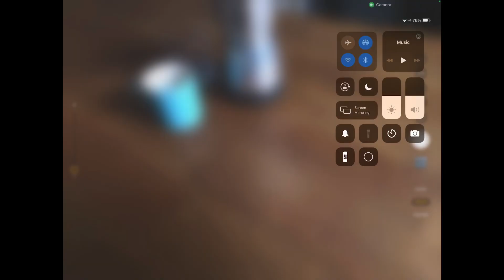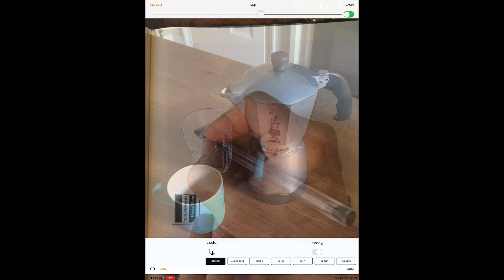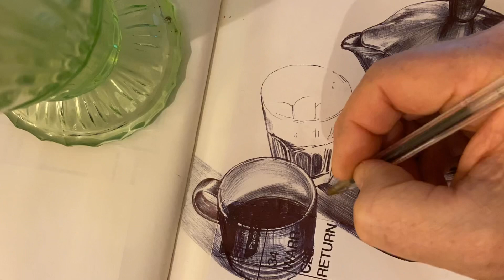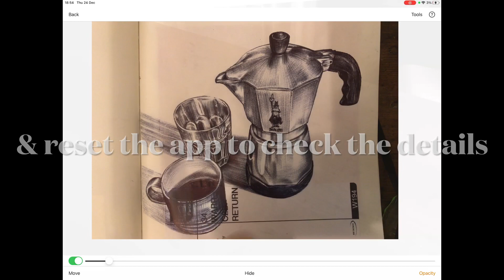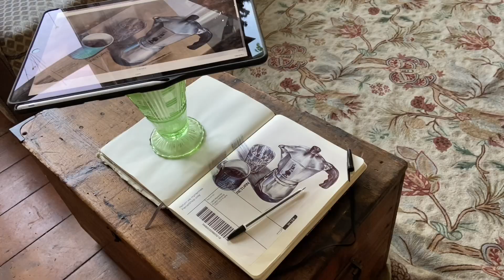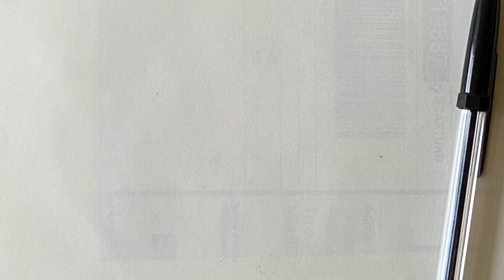Da Vinci Eye app review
A quick review of the Da Vinci Eye app which lets you view your paper with an image superimposed, so you can trace the image